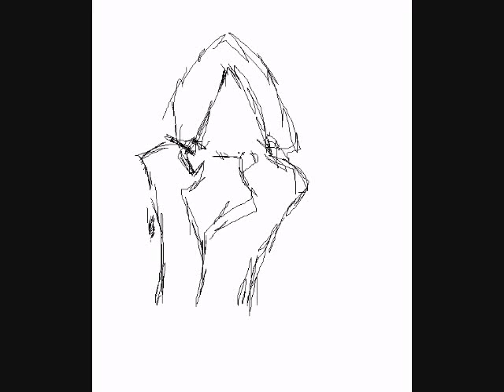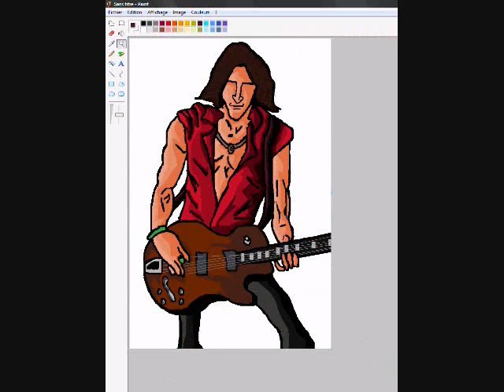MasterCrisis - Joe Perry SpeedPainting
A SpeedPainting of Joe Perry  (Aerosmith)
The cords look like shit cuz ima lazy ass.

[FAVOURITE SPEEDPAINTING, YET]